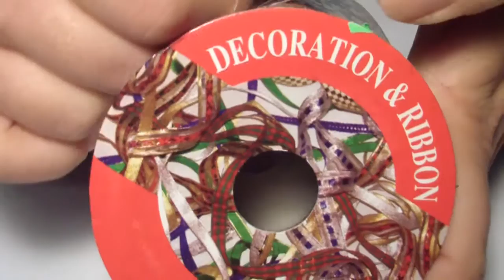Semplicemente....GRAZIE GIULIANA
In questo video vi mostro cosa mi ha inviato Giuliana
Giuly ti ringrazio tantissimo di cuore! Sei fantastica :*

grazie, thanks, present, beads, beading, regalo, pigmenti, paste polimeriche, pietre dure, nastri, fili, gift, presents, perline, stones, powder, pigmento, glitter,